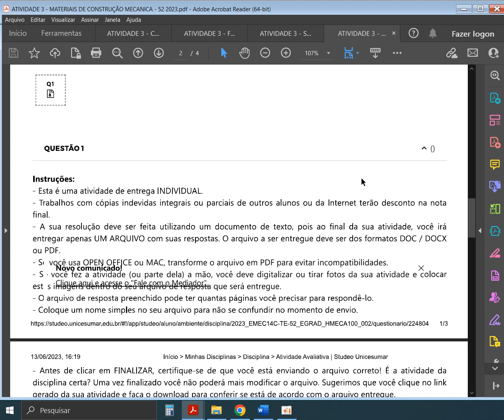ATIVIDADE 3 - MATERIAIS DE CONSTRUÇÃO MECÂNICA - 52/2023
EXERCÍCIO 1:
Qual é a matéria prima para obtenção de polímeros sintéticos? Através de qual processo os polímeros são
obtidos dessa matéria prima?
EXERCÍCIO 2:
Quais produtos são utilizados para se realizar a vulcanização de borrachas? Quais são os benefícios desse
processo?
EXERCÍCIO 3:
Os materiais cerâmicos são amplamente utilizados em diversas áreas da engenharia, quais são as propriedades
mecânicas e térmicas desses materiais?
EXERCÍCIO 4:
As propriedades dos compósitos dependem da natureza e das propriedades dos componentes, sobre os
compósitos de material fibroso, quais são suas características?
EXERCÍCIO 5:
O Polióxido de Metileno (POM) é um polímero bastante utilizado na engenharia, quais são as características
mecânicas desse material? Quais são as aplicações desse material na engenharia?
EXERCÍCIO 6:
Como é realizado o processo de têmpera em vidros? Quais melhorias esse tratamento térmico proporciona?